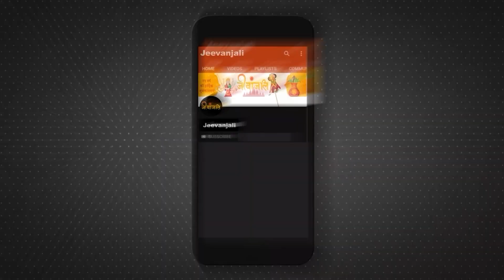Eclipse 2023: अक्तूबर में सूर्य और चंद्र ग्रहण, इन राशि वालों को मिलेगा भाग्य का साथ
ज्योतिष शास्त्र और धार्मिक नजरिए से ग्रहण का विशेष महत्व होता है। ग्रहण के दौरान कई चीजों का विशेष ध्यान दिया जाता है। अब जल्द ही साल का आखिरी सूर्य और चंद्र ग्रहण लगने वाला है। आपको बता दें कि सूर्य और चंद्र ग्रहण दोनों ही अक्तूबर माह में लगने जा रहा है। 14 अक्तूबर को सूर्य ग्रहण और फिर इसके 15 दिन बाद यानी 28 अक्तूबर को चंद्र ग्रहण लगेगा। हिंदू पंचांग के अनुसार सूर्य ग्रहण हमेशा अमावस्या तिथि पर जबकि चंद्रग्रहण पूर्णिमा तिथि पर लगता है। इस बार एक माह में 2 ग्रहण लगने से सभी 12 राशियों पर इसका शुभ अशुभ दोनों ही तरह का प्रभाव देखने को मिलेगा। आइए जानते है अक्तूबर माह में लगने वाले दोनों ही ग्रहण के बारे में सबकुछ।